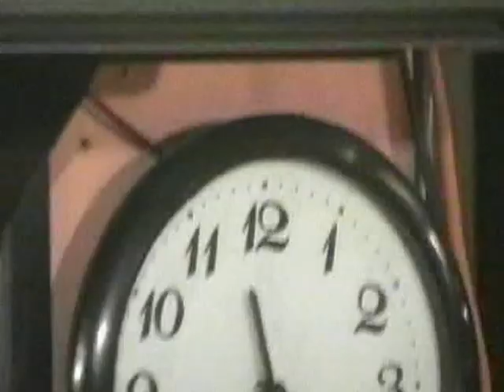Gravitacija.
JOZENE - JOBULI - KIKINDAI VIDÁMFIUK